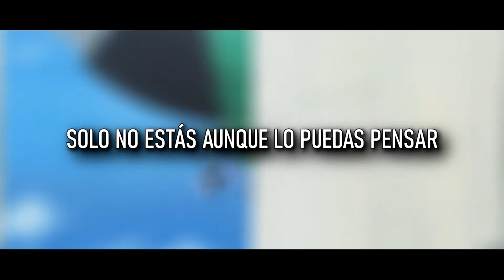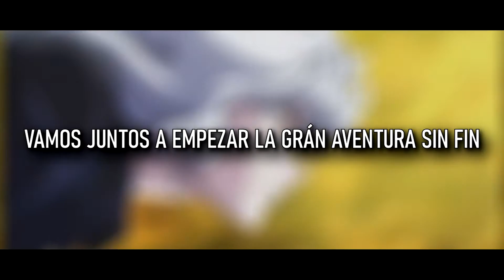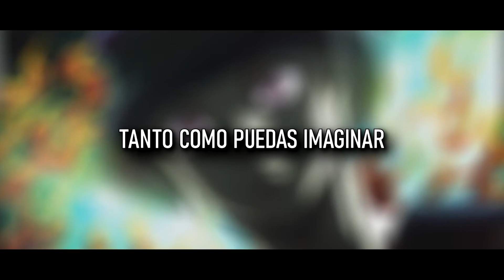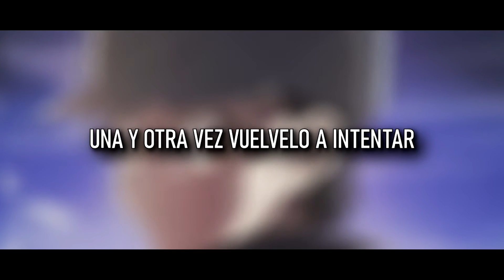Hunter X Hunter OP 1 | DEPARTURE | André - A! (Cover Español Latino)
LEE SIEMPRE LA DESCRIPCIÓN DE UN COVER!

🖋️Ficha Técnica:
👉DEPARTURE
👉Interprete: Masatoshi Ono
👉Letra y Adaptación: Sofia Giraldo
👉Cover: André - A!
👉Instrumental: RU
👉Mix & Mastering: André - A!

Letra:
En el mundo huella dejaras
Cuando te levantes otra vez
Con esa sonrisa angelical
Nos podrás guiar

Solo no estas
Aunque lo puedas pensar
Debes saber que al existir
Todo tu vas a poder lograr

La felicidad
Que te llena de verdad
Es gracias a la brillante estrella azul

Vuelve a sonreír
Mientras miras al sol
Y podras volar
El mundo espera ansioso
Que emanes tu brillo azul

Nos podrás guiar

Nunca es tarde para comenzar
Así que escucha bien:
Vuelve a levantarte una y otra vez

Hasta al fin triunfar
No nos vamos a rendir
Perseverando poco a poco
Lo llegaremos a conseguir

Vuélvelo a intentar
Sal de la oscuridad
Lejos llegaras
Con esperanza el futuro esperara siempre por ti

Aun existe tanto por lograr
Mil cielos y mares que cruzar
Y el beso del ángel que en el cielo atraparás

Todavia nadie solo
Todo el mundo pudo ver
El mañana tan
Incierto es

Nos podrás guiar

Vamos juntos a empezar
La gran aventura sin fin
Tanto como puedas imaginar

Muestras de coraje hoy serán
Las lagrimas que brotan se van
Extiende tus alas otra vez
Vuelve a volar!

El dolor pronto se irá
Y tu te debes preparar
Para el mañana con fuerza

Nos podrás guiar

Vuélvelo a intentar!

⭐Deja tu like y comparte, ayudaras mucho a seguir trabajando!